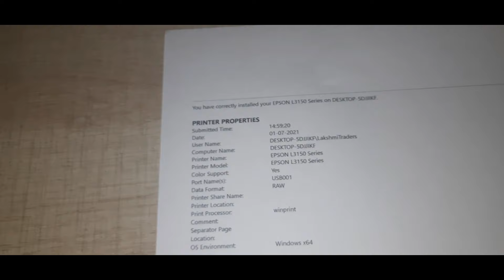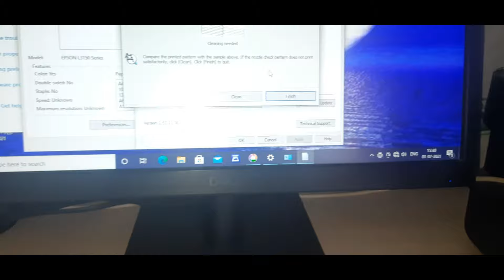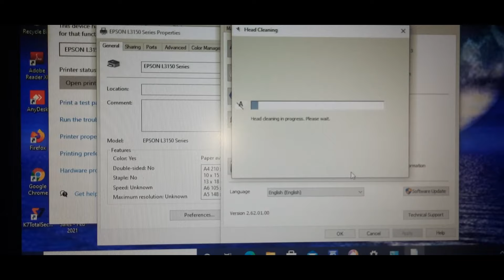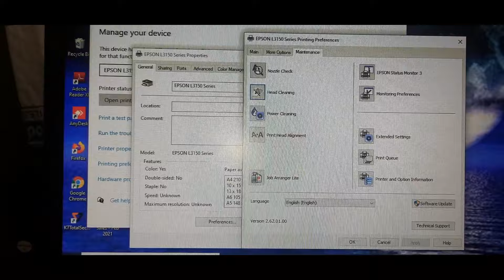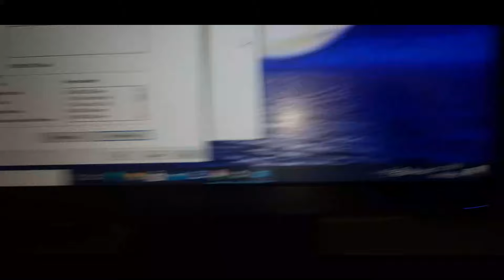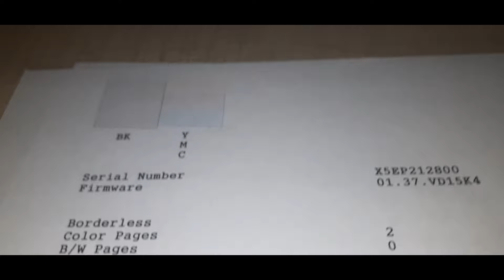How to Do Head Cleaning, nozzle Checking, Power Ink Flushing.in all epson inktank printer (tamil)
inthis video